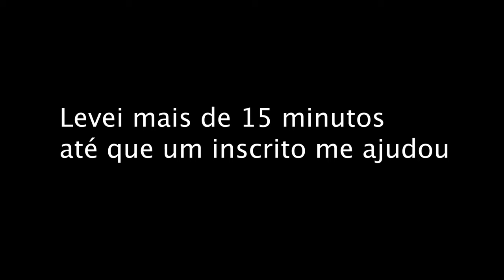SUPER MARIO MAKER 2 - MODO HISTÓRIA #04